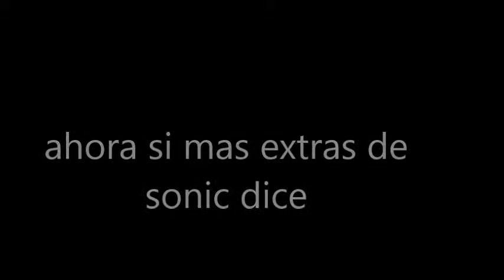ytph heffer y su pingas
este es el primer poop de rocko corto espero que los ayudaron con las gracias a Ezeneco